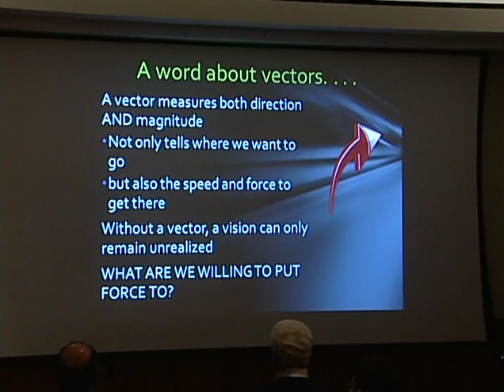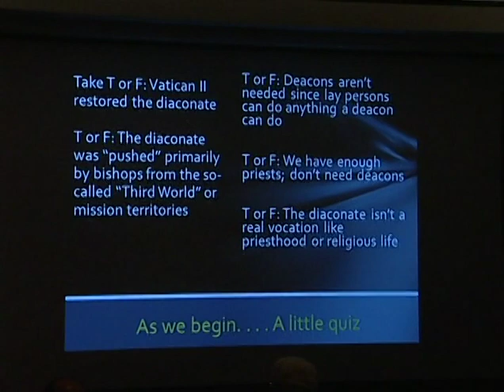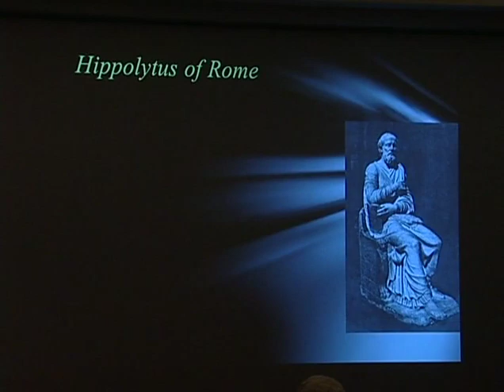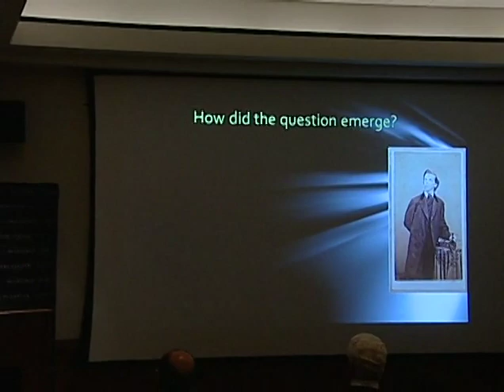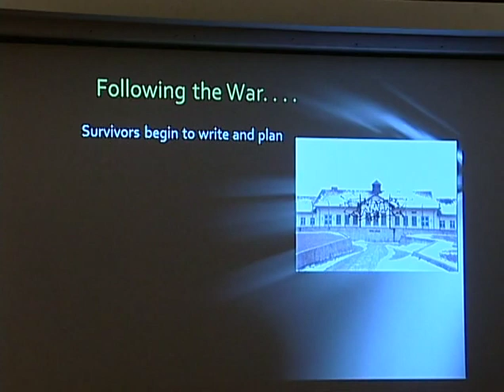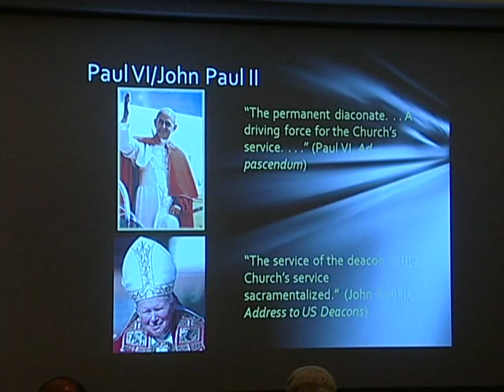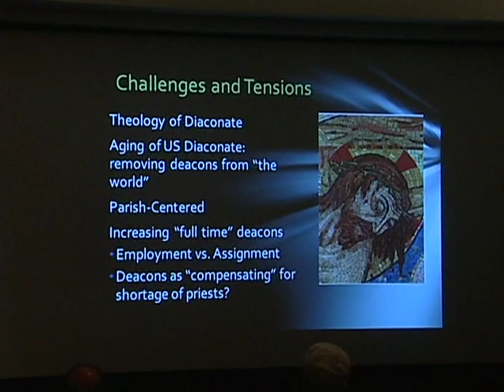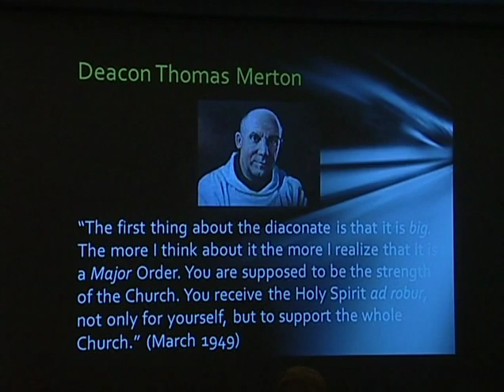Whither the Diaconate?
Presenter: Deacon William Ditewig

Description: This presentation addresses the history of the diaconate, its current state, and the future of the diaconate around the world.

Cosponsored by The Church in the 21st Century Center and the School of Theology and Ministry